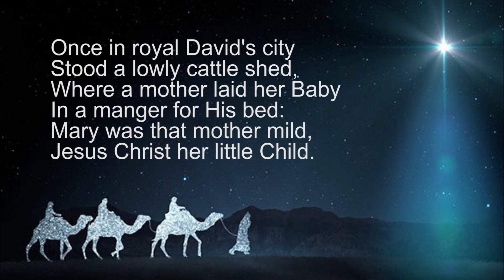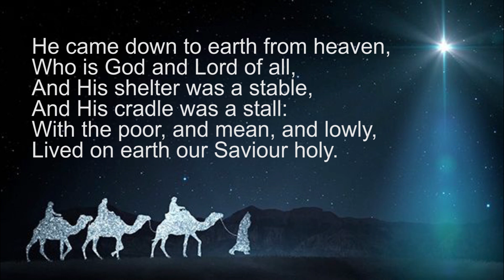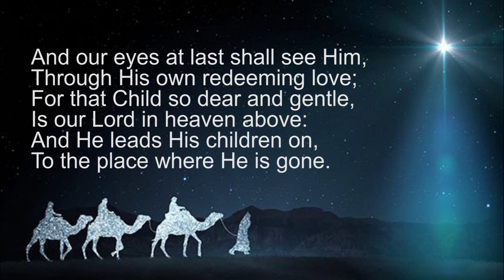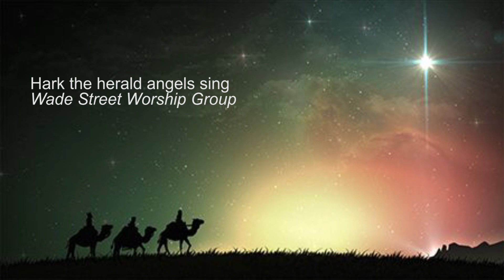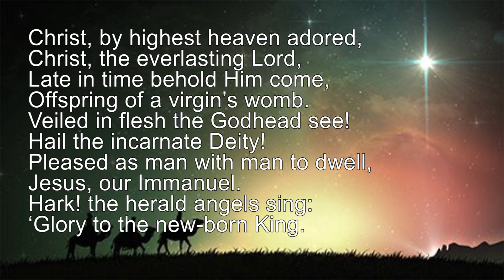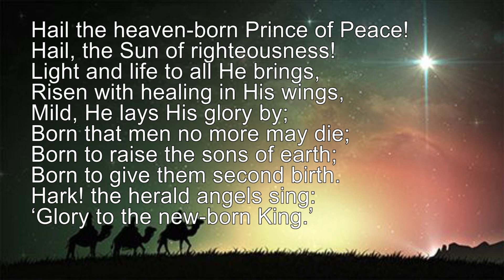Sunday 20th December Childrens Carol Service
Childrens Carol Service from Wade Street Church in Lichfield, led by Rev. Ian Hayter and Claire Taylor-Dedman